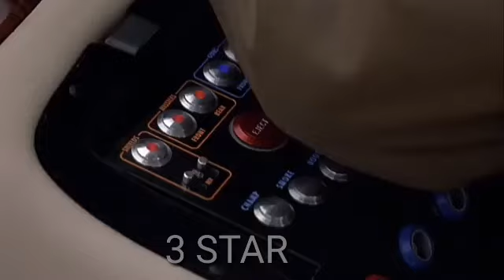Believer Mr.Been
3 STAR TAMIL